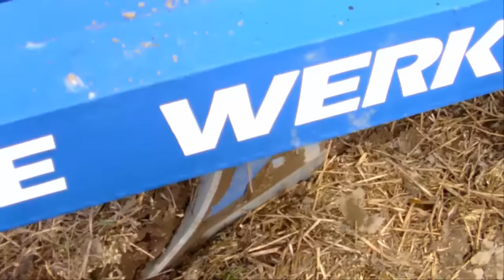Orka z Kornikiem pod Rzepak 2016 ✭McCORMICK gmax135&Rabewerk 3+1✭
Siemaneczko wszystkim :) macie relację z orki pod rzepak ,w dołkach było mega mokro ,na ten rok jest masakra ,no ale cóż :P
MIłego oglądania ludziska !! Łapki i suby !! Odwdzięczę się!! :)